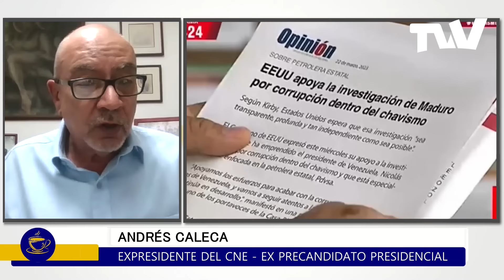SE ESTÁN MATANDO SOLITOS | Por la Mañana con Carlos Acosta y Andrés Caleca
El expresidente del Consejo Nacional Electoral y excandidato de las pasadas elecciones primarias, Andrés Caleca, compartió su visión sobre el panorama político venezolano actual en Por la Mañana en América.

Sintoniza nuestra señal disponible en ᴄᴏᴍᴄᴀsᴛ, ᴄʜᴀʀᴛᴇʀ sᴘᴇᴄᴛʀᴜᴍ, ʙʟᴜᴇ sᴛʀᴇᴀᴍ, ᴀᴛʟᴀɴᴛɪᴄ ʙʀᴏᴀᴅʙᴀɴᴅ, San Bruno, Verizon y Vivo Play